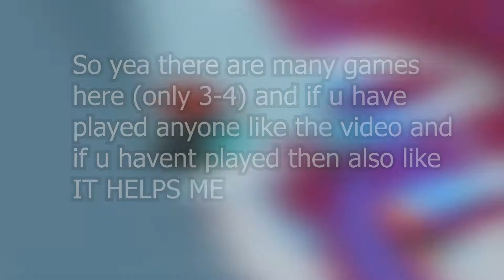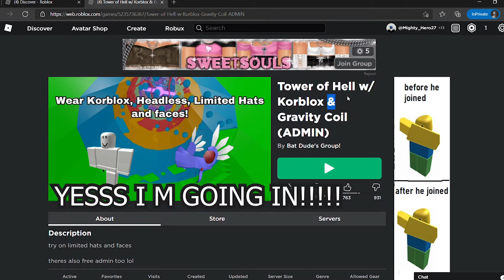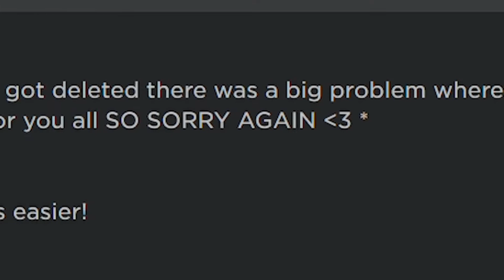Playing Duplicates of TOH and Rating them! (Roblox ToH) *Very fun*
Hey guys here i m playing some duplicates of Tower of Hell to search tower of hell, also let's rate them :D